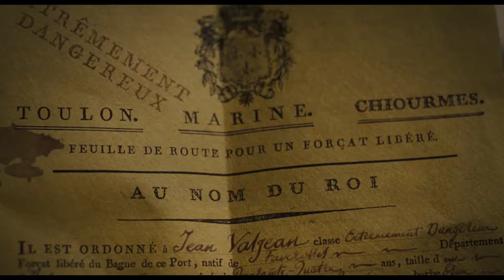Valjean's Soliloquy Les Miserables OST